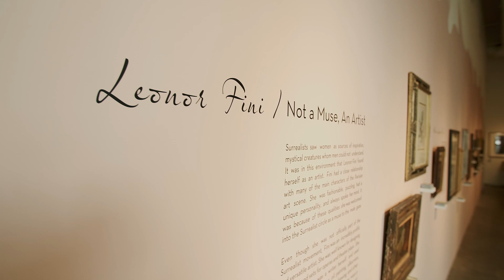Leonor Fini | Not A Muse, An Artist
Leonor Fini | Not A Muse, An Artist explores the life of Leonor Fini through her art. The exhibition includes more than 30 artworks from the artist and also explores Fini’s relationships with her contemporaries through their oeuvre. Pieces from Pablo Picasso, Salvador Dalí, Max Ernst, Dorothea Tanning, Leonora Carrington, René Magritte, Joan Miró, and Victor Brauner will be displayed together with Fini’s works. The intent of the show is to bring the spotlight to one of the most talented artists who created an incredibly valuable array of art pieces within the Surrealist canon. We hope to expose our visitors to the life and oeuvre of an overlooked artist, while inviting the viewer to ponder on the unequal representation of women in artistic movements throughout time.